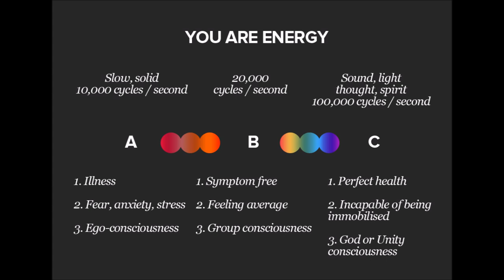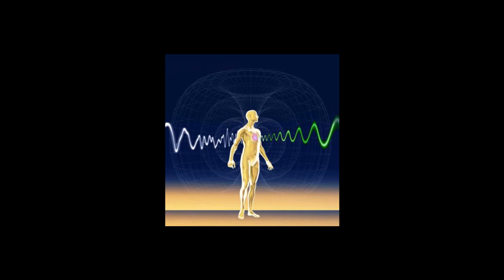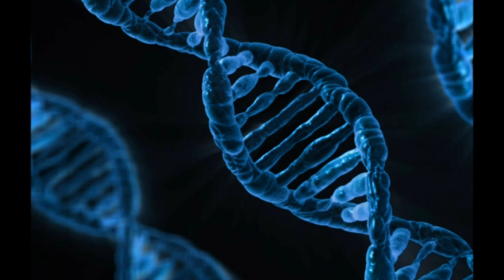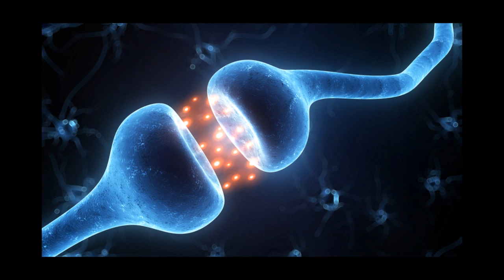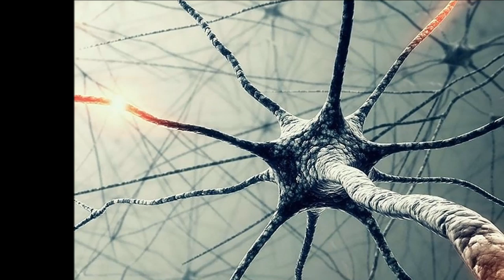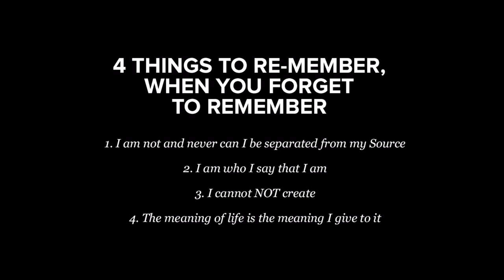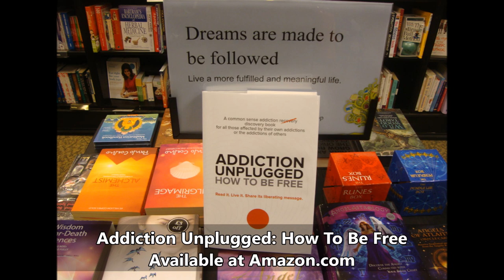Sage of Quay Radio - John Flaherty - Addiction Unplugged: How To Be Free (July 2014)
Tonight my special guest is John Flaherty.

John is a former Catholic priest and the author of the book Addiction Unplugged: How To Be Free. Addiction Unplugged is the first book of its kind to be written about addiction recovery from the perspective of conscious awareness.

John's book and approach is a radical departure from the traditional ways of treating addictions. It draws on modern day scientific discoveries, ancient spiritual wisdom and real life testimonies.

John explains how Addiction Unplugged helps to steer one's belief system away from victim mentality and into a more compelling, spiritually aware and empowered way of living.

The discussion was fabulous and John's conviction about his work can be felt throughout our discussion.

From Amazon: Addiction Unplugged: How to Be Free acknowledges that for far too long, we have all been playing out a victim consciousness, convincing ourselves that dependency and powerlessness are absolutely fundamental to the human condition. Nowhere is this belief more deeply ingrained than in the world of addiction and in the traditional treatment and recovery programs available to the masses. Drawing on modern-day scientific discoveries, ancient spiritual wisdom, and real-life testimonies, John Flaherty presents readers with the practical means to move beyond the drama of addictive behaviors; leading the way out from victim mentality and into a more compelling, spiritually liberating, and empowered way of living. Warm and inspirational, this profound message comes into your life when you need it desperately. It brings you to a new level of conscious awareness and helps you uncover the judgments, beliefs, and thoughts that have kept you fearful, limited, and suppressed. Addiction Unplugged: How to Be Free is a book for the twenty-first century. It is a radical departure from the traditional ways of treating addictions, presenting revolutionary new insights and groundbreaking processes which open the way to an entirely different experience of yourself.

This show will also air on The Sage of Quay Radio Hour on BlogTalkRadio. Please click the following link to see our upcoming shows and On-Demand episodes

Any and all images used in this video or any other Sage of Quay Radio Hour presentation are considered to be in the public domain or royalty free material we have licensed or in compliance with the Fair Use Clause contained within the Copyright Act (17 US Code § 107).